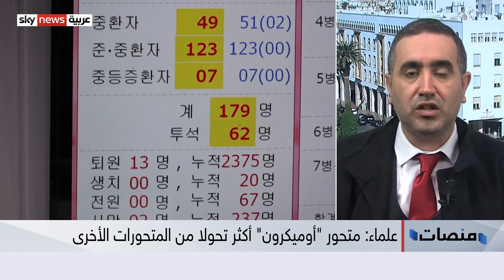مكتشفة متحور "أوميكرون" تتحدث للإعلام وتكشف الأعراض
كورونا

بادرت مكتشفة متحور أوميكرون بالتحدث لوسائل الإعلام المختلفة وذلك للكشف عن الأعراض التي لاحظتها على أوائل المصابين بالمتحور الجديد، فما هي الأعراض؟ وهل هي خطيرة؟